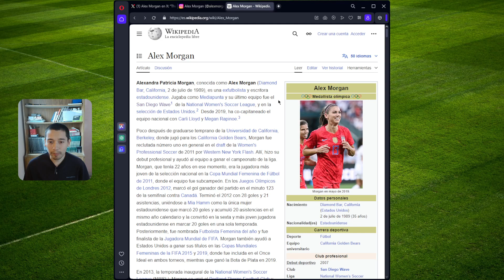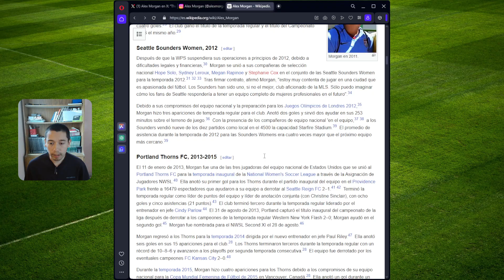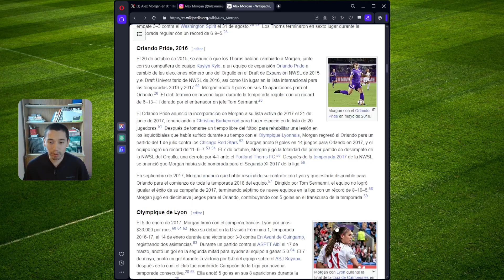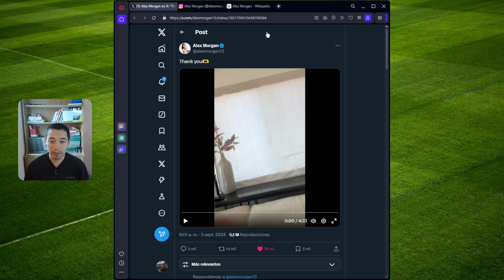Alex Morgan se retira del futbol profesional